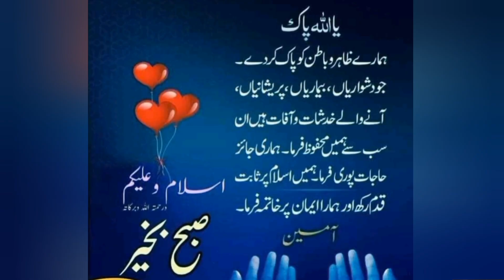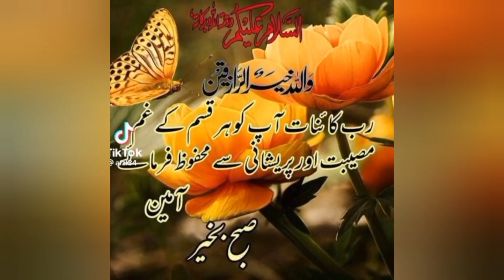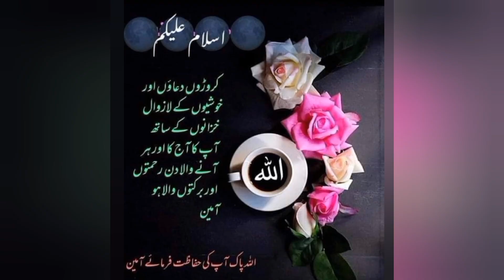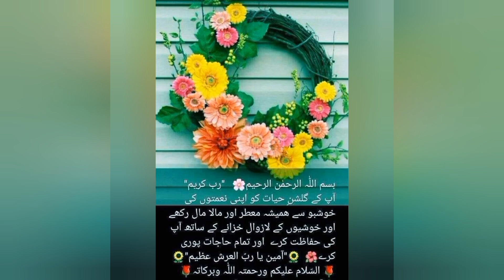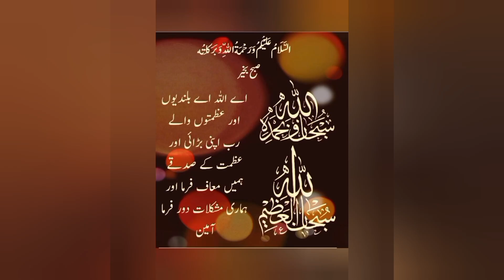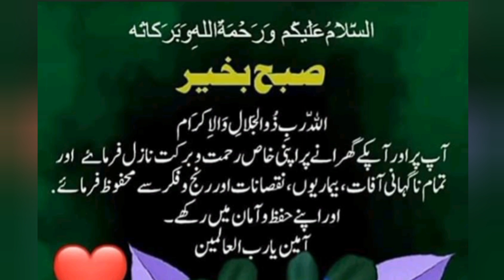Best Morning Duas/Islamic Morning Greetings for Daily Life/Subha Bkhair status